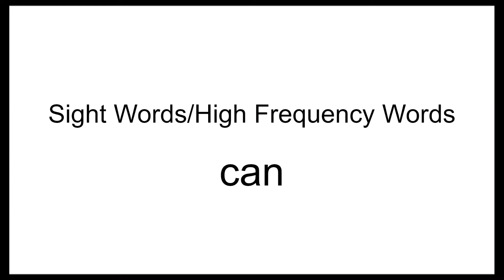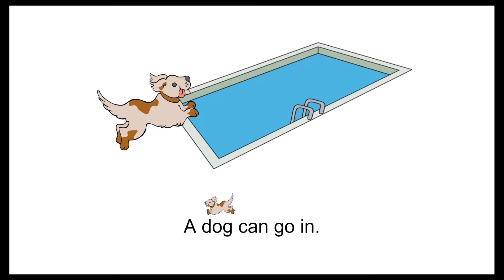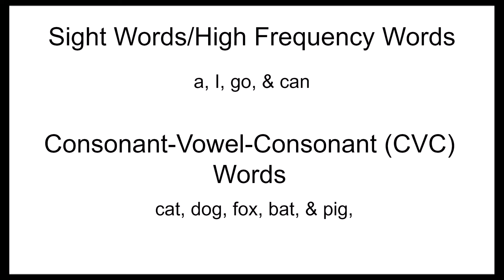Kindergarten Sight Word Read Aloud - Can and Go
Where can they go? Practice reading a story with kindergarten HFW/sight words: can, go, I, and a, and CVC words: cat, dog, fox, bat, and pig.